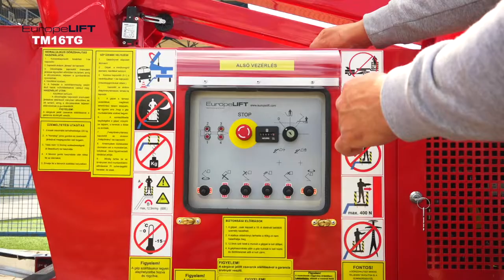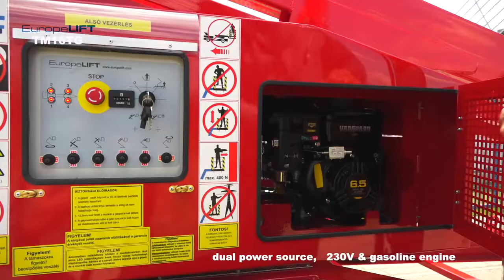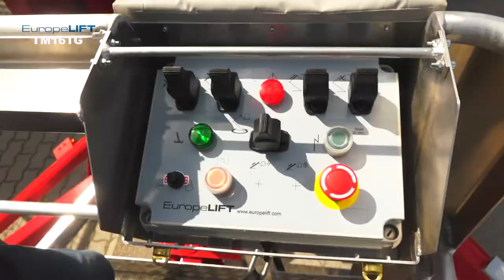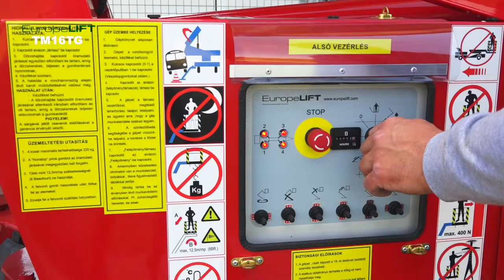EUROPELIFT TM16GT trailer lift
The TM16GT is a professional, omniscient trailer mounted lift. A favorite of lessors and users. Thanks to its compact design and excellent weight distribution, it can be towed particularly stably on public roads and on the highway.

The basket arm and platform rotator complete the boom structure with a telescopic lever system, so you can maneuver the basket perfectly at height.

It can be ordered with several types of drive, such as 230V, which is the standard version, also with battery, Honda engine, or hybrid drive, i.e. with two drive modes at the same time.

The hydraulic outrigger ensures quick positioning in the work area. The control is easily serviceable, relay electro-hydraulic.
From the work basket, each function can be individually steplessly (proportionally) controlled with the small "fingertip" joysticks, which is essential for frequent careful approaches to the work area.
Standard equipment is the bottom control, with which all boom functions can be controlled with a medium speed.

The machine can also be ordered with wheel assist for easier access to the work area, so that a machine operator can comfortably perform his task alone with the machine even on worse (e.g. grassy, ​​uphill) terrain.

The aluminum work basket is supplemented with a hand guard and a tool storage tray, or equipped with a double strap connection point, it provides comfort and complete safety for machine operators.